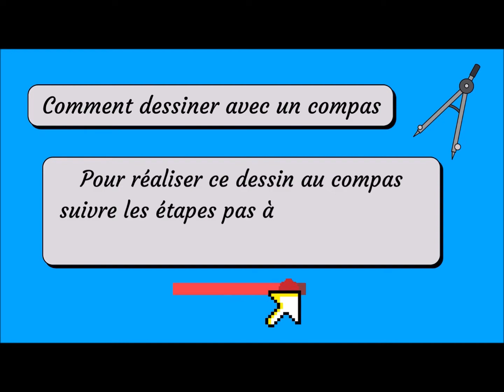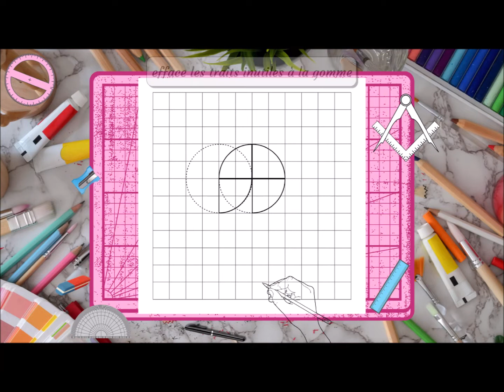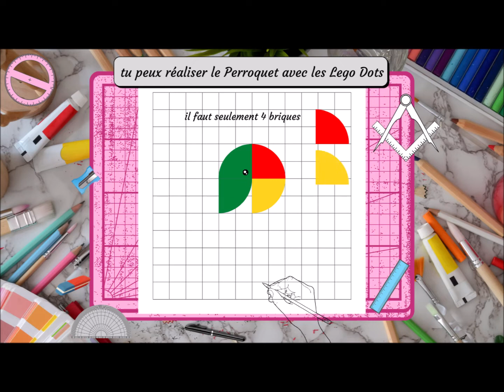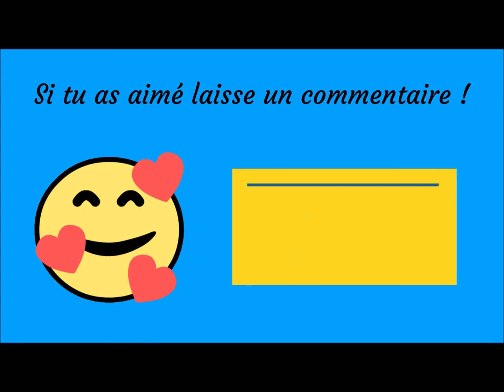🦜 Comment Dessiner un Perroquet au Compas [TUTO Dessin au Compas 318]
Comment Dessiner un Perroquet au Compas. Dans cette vidéo les étapes pour réaliser ce dessin au compas.
👇 Livre Disponible sur Amazon 👇
📕 Animaux au Compas
Dans ce livre vous trouverez les étapes pas à pas pour dessiner des animaux au compas.

          🎁 *Temu* 🎁